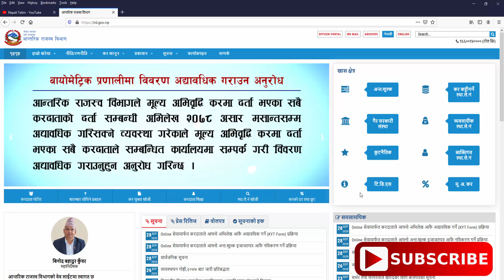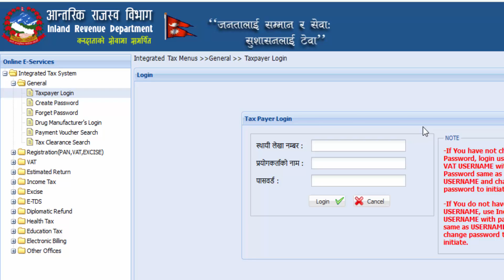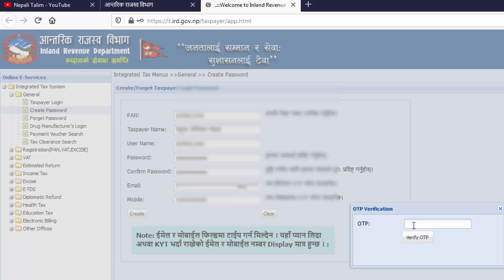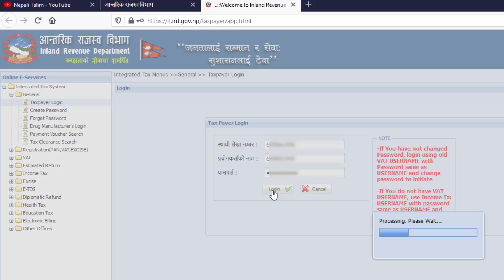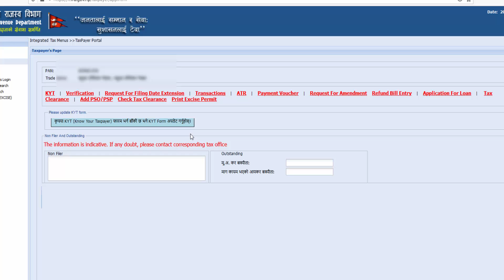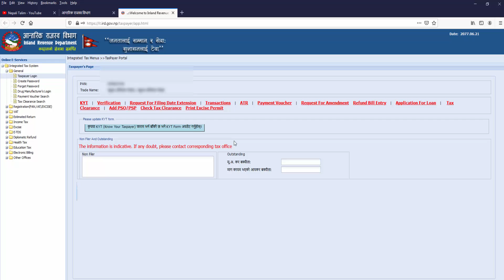Online Taxpayer Login कसरी लिने ? How to Create Online Taxpayer Login User & Password from IRD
In this video, we learn how to create and reset online Taxpayer Login PAN User ID and Password with demonstration.

अनलाइनबाट पैसा कमाउन तल दिएको लिंकमा क्लिक गरि ब्रेभ ब्राउजर इन्टल गर्नुहोस

Income Tax In Nepal -Taxation Training in Nepal

Nepali Talim YouTube Channel is Official Nepali Technical and Non Technical Training Center of Nepal to get high quality Trainings and Tutorials Video related to Technical, Non technical, Software Tutorial and review, Applications and Website Review, Professional Accounting Training, Nepal Taxation, Online Earning, Health Tips, Loksewa Exam Preparation and so on and also we give our best pinion through YouTube Training Videos.